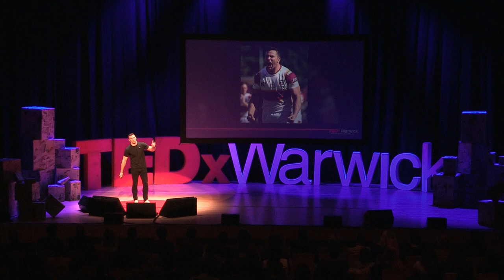A Talk about Hope | Keegan Hirst | TEDxWarwick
In his talk, Keegan Hirst will discuss the challenges he faced with his identity and sexuality, his life, loneliness and how we are all ultimately seeking a sense of belonging and the ways we can achieve that. Keegan will touch on topics such as what can be done as members of a community to support anyone, gay or straight, with identity crises and matters of lonliness and hurt. Keegan Hirst is a British Rugby League player. In 2015 he became Britain’s first openly gay player, sending shock waves across the media and prompting questions of the inclusivity of the sport. To this day, Keegan continues to speak out for his identity through radio and interviews, and challenges the stigmatisation of homophobia in sport. This talk was given at a TEDx event using the TED conference format but independently organized by a local community.